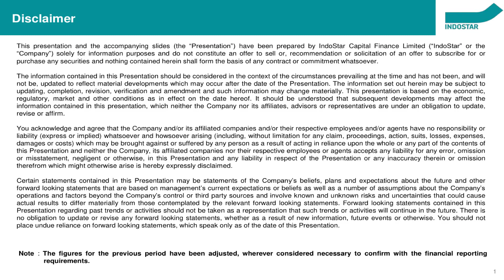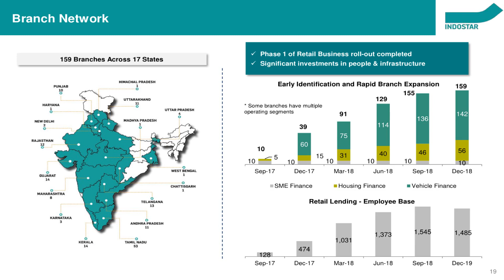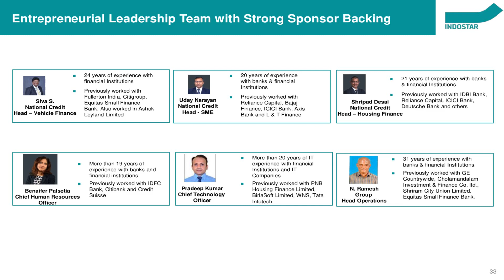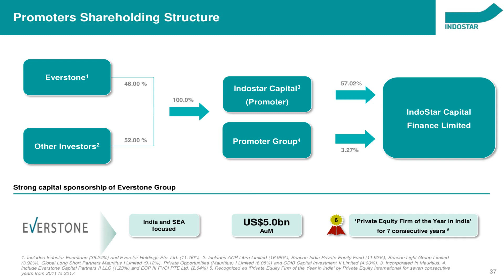Indostar Capital Finance Ltd Investor Presentation for Dec 2018 results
Indostar Capital Finance Ltd Investor Presentation for Dec 2018 results as published by the company